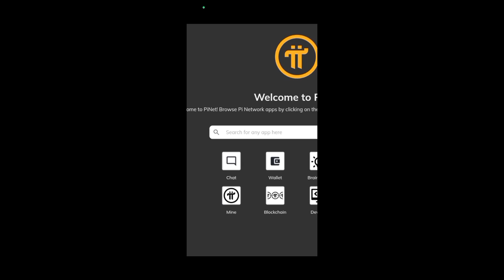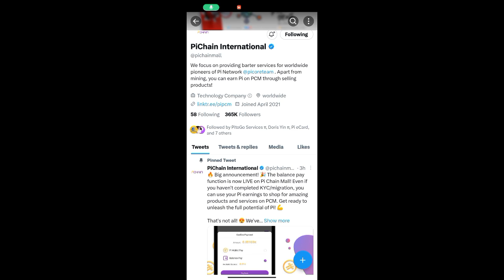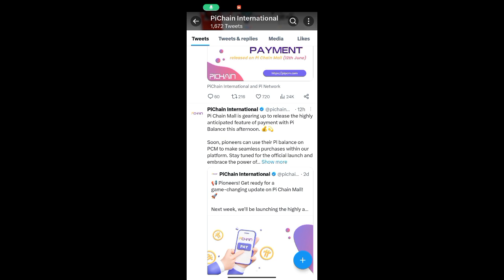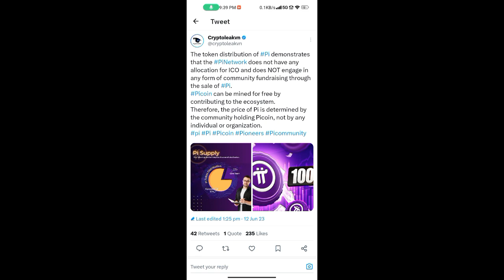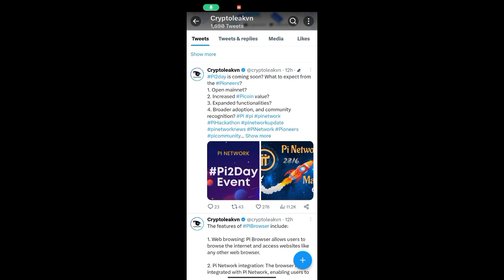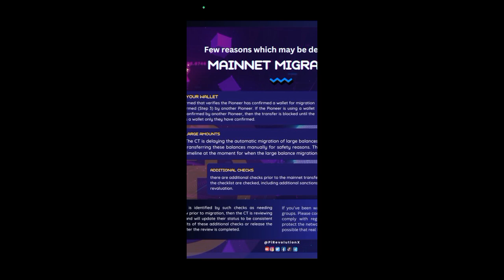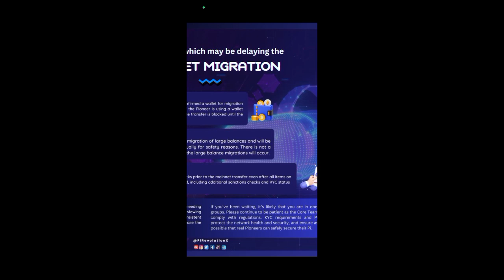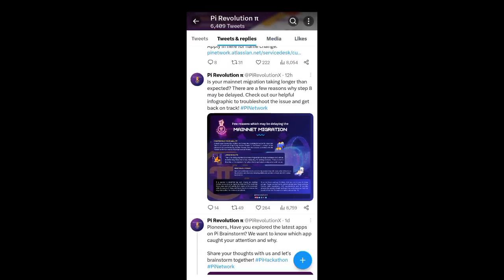📌Pi ने बदला इतिहास 🥳🎉, pi network new update today, pi network new update, pi network news today, pi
Topic...